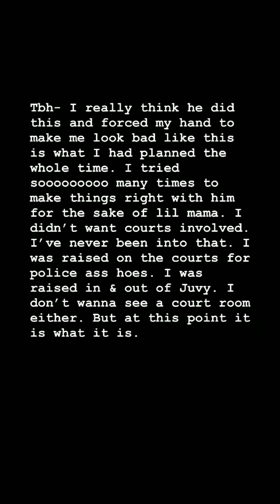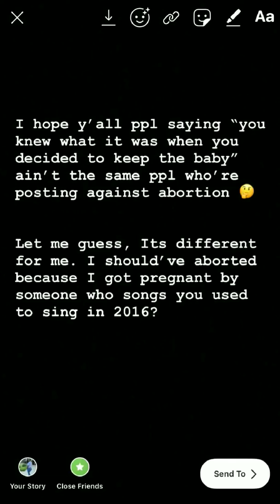Eliza Reign Requests Paternity Test And Child Support For Alleged Child With Future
Future’s alleged baby mama Eliza Reign has reportedly filed a paternity suit against the rapper and is also requesting child support.
According to TMZ, Eliza filed legal documents in Broward County, claiming Future is the father of her 4-month-old baby girl Reign Wilburn. She says Future has not been in her child’s life since she gave birth on April 19.